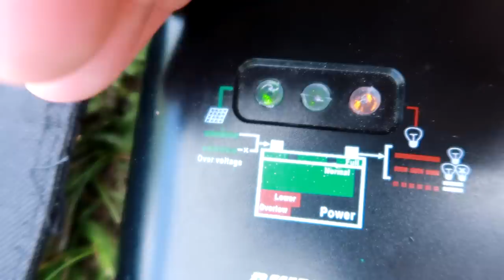Tapau elektriku | pasiekiau Latviją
Music